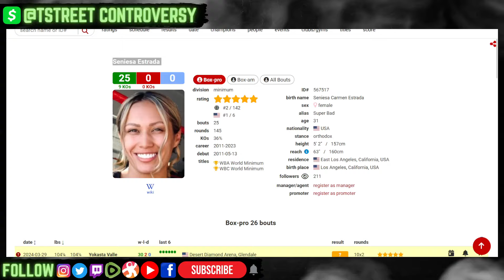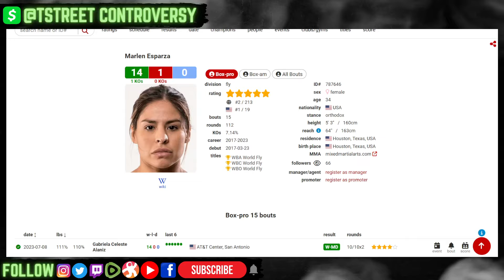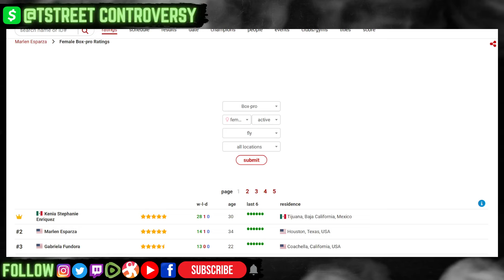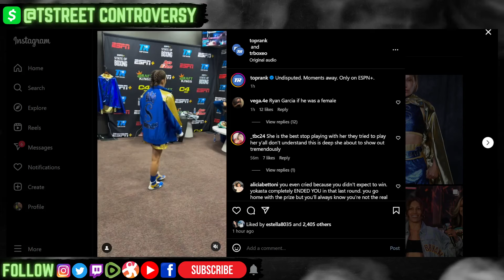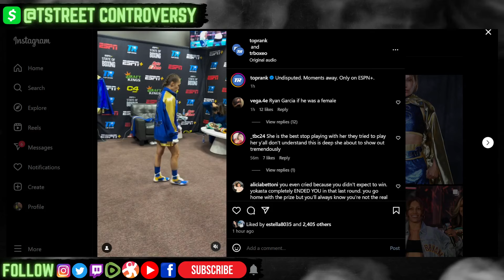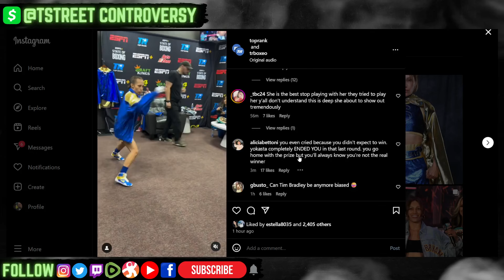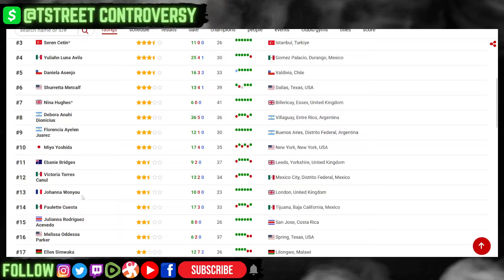Seniesa Estrada BOOED After CLEARLY Beating Yokasta Valle! REMATCH or Esparza? Post Fight REACTION!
TstreeT Controversy is a variety show that covers everything from Boxing, MMA, Combat Sports, World, Local, & Political News, Pop-Culture, Entertainment News, Reality TV, Movies, Gaming, Documentaries, Family Law, & More.

TstreeT gives his Fight Week Preview & FINAL Press Conference Recap and thoughts on the upcoming fights for Tim Tszyu vs Sebastian Fundora - Oscar Valdez vs Liam Wilson - Erislandy Lara vs Michael Zerafa PBC on Amazon Prime Pay-Per-View - Will Terence Crawford face off against Tim Tszyu in Summer 2024?

- Oscar Valdez faces off against Liam Wilson &  Seniesa Estrada vs Yokasta Valle Top Rank on ESPN Preview -

- Arsen Goulamirian vs Gilberto Ramirez DAZN Fight Week Preview |

PAST Topics & Brief Mentions:

Tim Tszyu will face off against Sebastian Fundora on March 30th on PBC on Amazon Prime Pay-Per-View. Rolly Romero vs Isaac Cruz - Erislandy Lara vs Michael Zerafa - Serhii Bohachuk vs Brian Mendoza - Sam Goodman vs TBA will feature on the undercard and prelims.

- Its been made official that Devin Haney vs Ryan Garcia will face off April 20th on DAZN Pay-Per-View

- Joshua vs Ngannou set for March 18th.
- Munguia vs Ryder Recap
- Beterbiev vs Bivol set for June 2024
- Wilder vs?